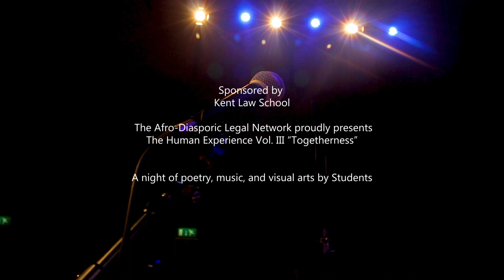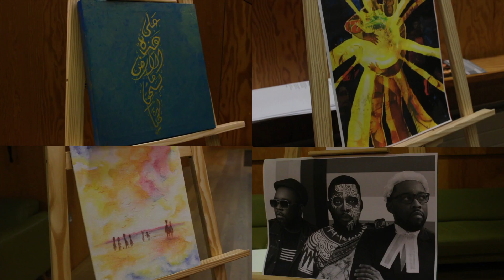Afro-Diasporic Legal Network (ADLN) presents The Human Experience Vol. III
The Afro-Diasporic Legal Network (ADLN), along with sponsorship from Kent Law School, presents The Human Experience Vol. III centring around the theme of 'togetherness'.

On 18 March 2023, students and members of staff from the University Kent gathered for The Human Experience arts exhibition and competition.

Filming of the event depicts some of the displays of music, poetry, and visual arts.